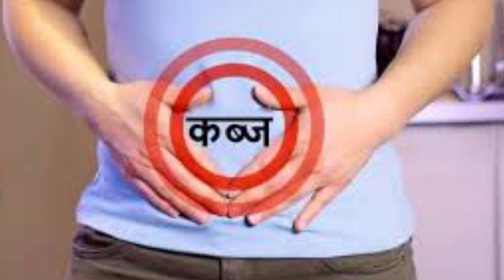मर्दाना ताकत शहद और लौंग खाने के फायदे ! पुरुषों के लिए लौंग के फायदे ! Honey and Clove Benefits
मर्दाना ताकत शहद और लौंग खाने के फायदे !
पुरुषों के लिए लौंग के फायदे ! Honey and Clove Benefits

Content covered:-
लौंग खाने से पुरुष को क्या फायदा होता है?

शहद के साथ क्या क्या नहीं खाना चाहिए?

शहद में क्या मिलाकर खाने से ताकत आती है?

लहसुन और शहद खाने से क्या सेक्स पावर बढ़ता है?

elaichi aur shahad ke fayde

पुरुषों के लिए लौंग के फायदे

शहद से मर्दाना ताकत

लौंग और काली मिर्च खाने के फायदे

लौंग और इलायची खाने के फायदे

शहद और काली मिर्च के फायदे

लौंग से मर्दाना ताकत

What are the benefits of eating cloves for a man?

What should not be eaten with honey?

Eating what mixed with honey gives strength?

Does eating garlic and honey increase sex power?

benefits of elaichi and shahad

Benefits of cloves for men

manly strength with honey

Benefits of eating cloves and black pepper

Benefits of eating cloves and cardamom

Benefits of honey and black pepper

masculine strength from cloves

لونگ کھانے سے مرد کو کیا فائدہ ہوتا ہے؟

شہد کے ساتھ کیا نہیں کھانا چاہیے؟

شہد میں ملا کر کھانے سے طاقت ملتی ہے؟

کیا لہسن اور شہد کھانے سے جنسی قوت میں اضافہ ہوتا ہے؟

الائچی اور شھد کے فائدے

مردوں کے لیے لونگ کے فوائد

شہد کے ساتھ مردانہ طاقت

لونگ اور کالی مرچ کھانے کے فائدے

لونگ اور الائچی کھانے کے فائدے

شہد اور کالی مرچ کے فوائد

لونگ سے مردانہ طاقت

Hi Guys My Self " yogesh kumar " and You'r Watching " younick help" YouTube Channel in this Channel you will learn about this health for help and younick help and much more